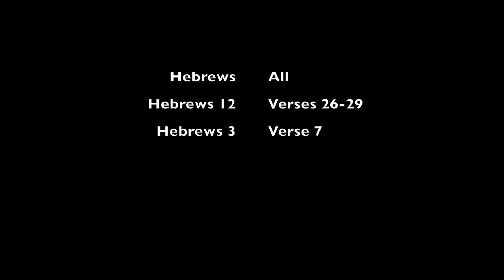Is anybody listening 17 06 2018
Sunday Word